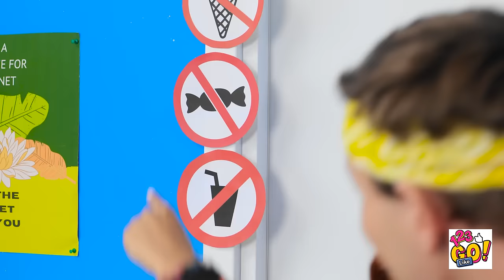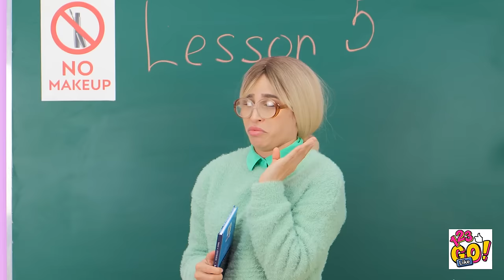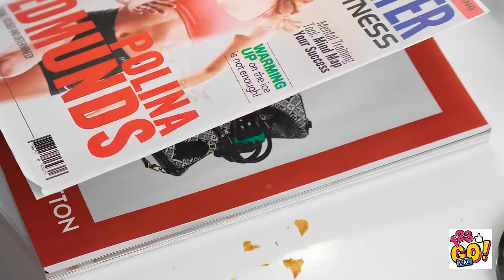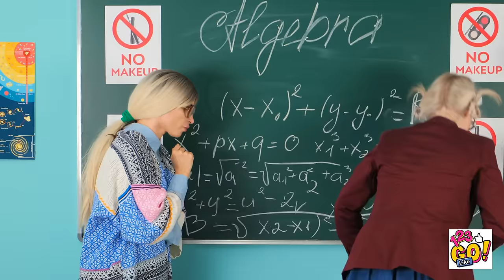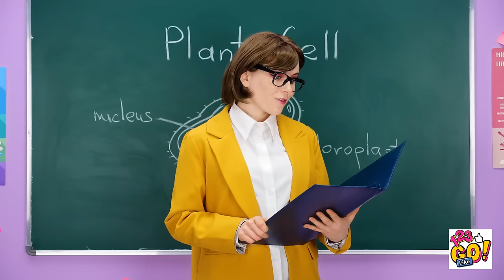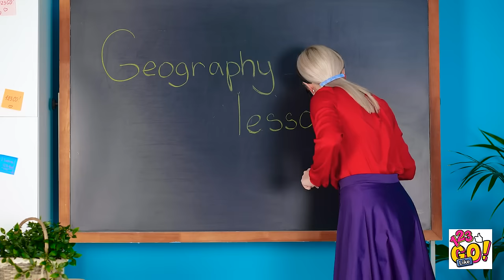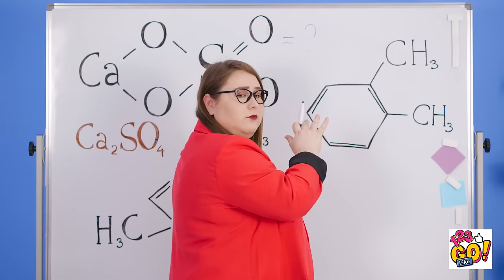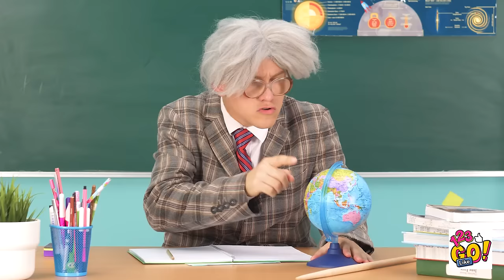HOW TO SNEAK FOOD || When Food is Your BFF! Cool Hacks to Sneak Makeup and Candies By 123 GO Like!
👀🍔💄 Sneaky time! Want to know our hilarious secrets on how to sneak makeup and food into class without getting caught? 🙊😂 Get ready for some epic pranks and genius hacks that will leave you laughing and hungry for more! 🤣🎒 Whether it's lipstick in a pen or a burger disguised as a textbook, these tricks will have you and your friends in stitches! 🍔💄